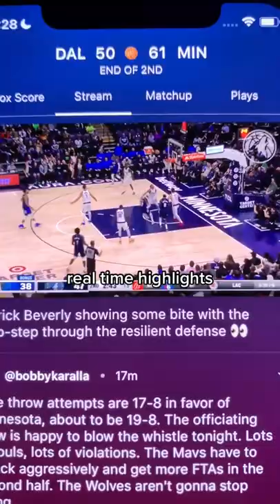Best FREE Sports App Right Now | Highlights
Never miss an action in all of sports... From NBA to NFL to NHL or even MMA!